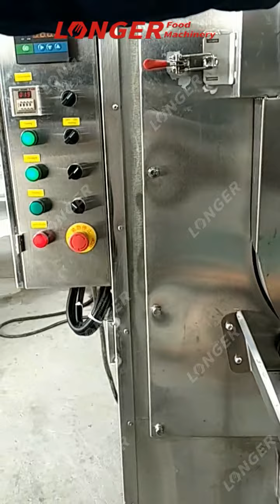Cocoa Bean Roasting Machine/Peanut Roasting Machine/Cocoa Butter And Cocoa Powder Production Line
This roasting machine can roasting many nuts.Like cocoa beans,peanut,almond,sesame,walnut,cashew nut etc.
It have electric heating and gas heating,have 100-1000kg/h different capacity for your choose.

Skype:dianagg60